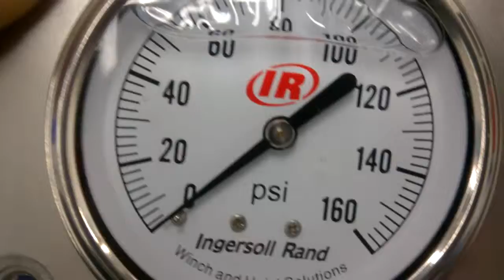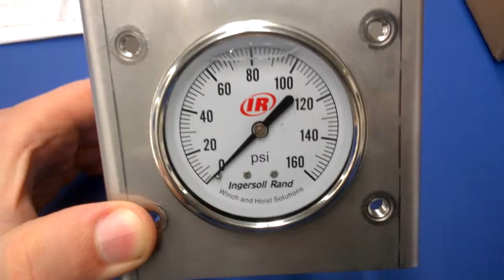Интересный Манометр 30/10/2015